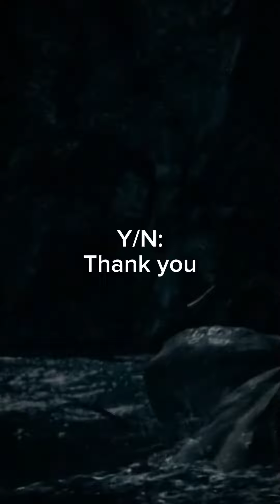Y/N x Boromir (Yay, ✨cringe✨) by HSA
Is it cringe? yes
Do i regret it? of course
Will i still upload it? yes, cause there isn't enough Boromir love and I love him